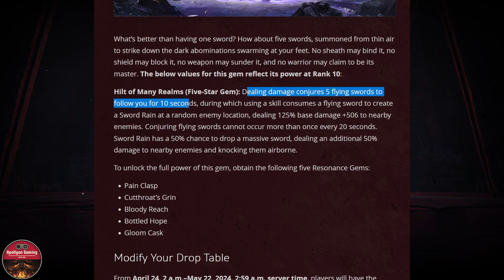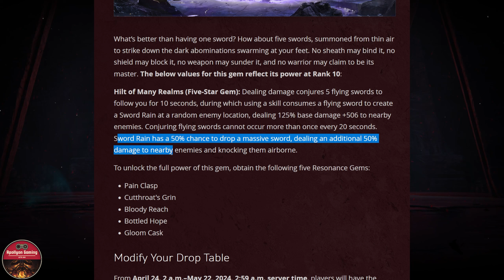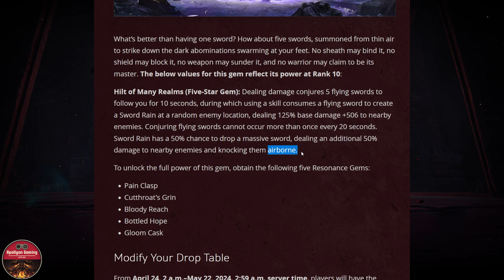New OP 5-Star Gem? Or Big Flop At Release - Hilt of Many Realms - Diablo Immortal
⏱️TIMESTAMPS⏱️

0:00 Intro